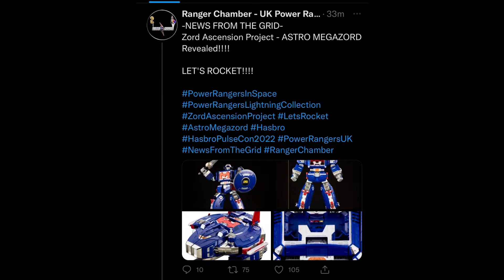ZAP Astro Megazord Leaked! Huge Hasbro PulseCon 2022 Power Ranger Lightning Collection Leak!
Huge Astro Megazord ZAP Power Rangers Lightning Collection Leak! We got pictures!